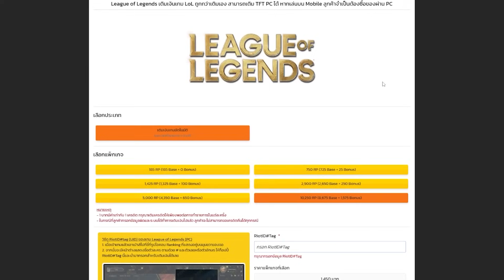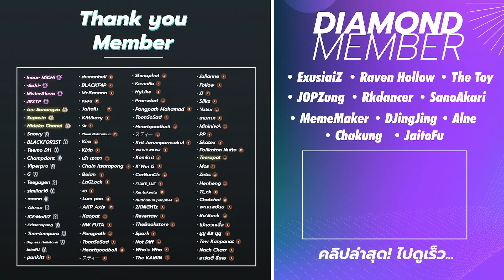รวมตัวละครพร้อมมาใน TFT Set 13: Arcane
เติม TFT แบบคุ้มกว่าในเกมมากๆ เติมคุ้มกว่าปกติได้เลยที่